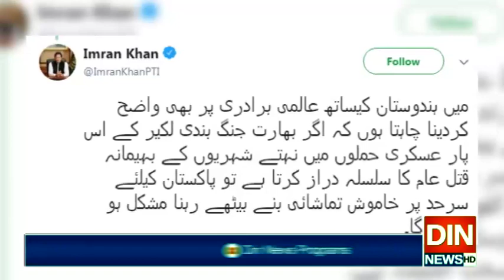بھارت کی جانب سے پاکستان پر جعلی حملے کا اندیشہ ہے،وزیر اعظم